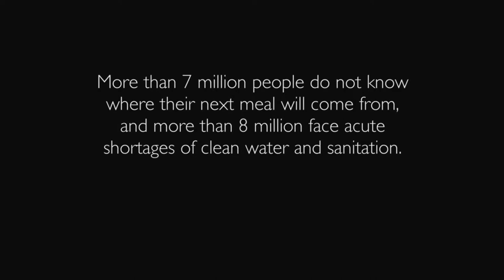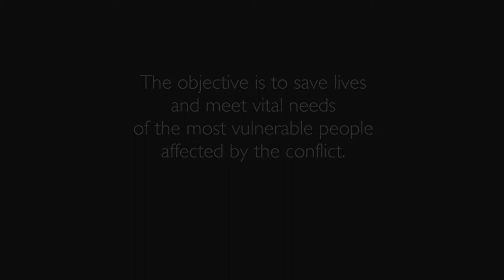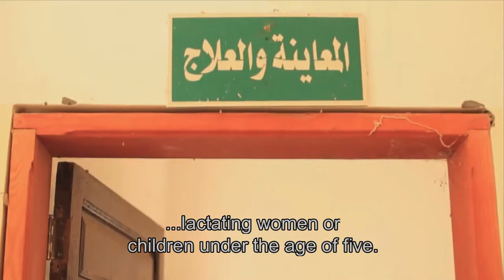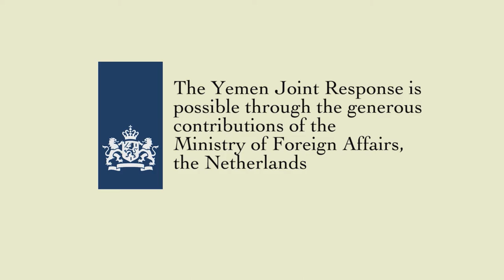Dutch Relief Alliance Yemen Joint Response film 2017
In Yemen, six Dutch aid organizations that cooperate in the Dutch Relief Alliance (DRA) are implementing emergency activities: CARE Nederland,  OXFAM Novib, Save the Children, Stichting Vluchteling, War Child, and ZOA. The DRA was established to provide fast and effective humanitarian aid to people who fall victim to international crises. The aid is financed by the Dutch Ministry of Foreign Affairs.

This film shows how the organizations have allocated funds in Yemen during the period June 2015 till date. With help of the Dutch NGOs food, clean water, and sanitation ; health; nutrition; and shelter is provided to over 500,000 beneficiaries.

The film is shown on the Yemen event in Humanity House, The Hague, on the 6th of July 2017.

A film produced by CARE Nederland.